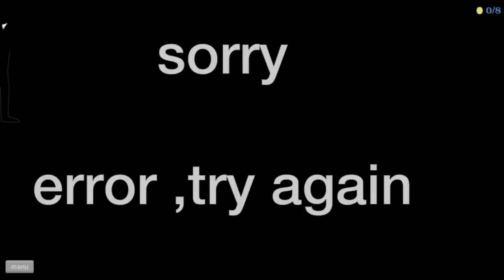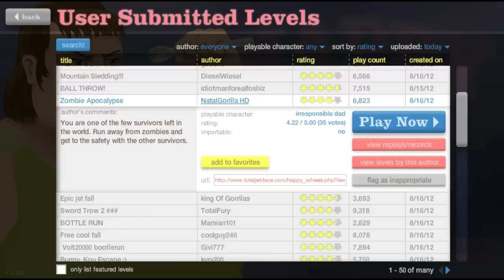Happy Wheels - SLENDER!!! (HILARIOUS)